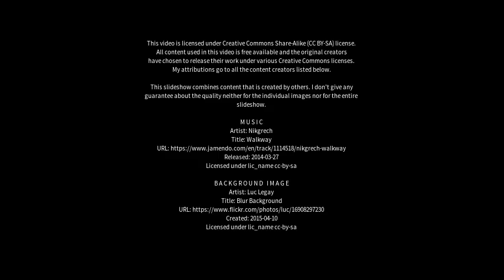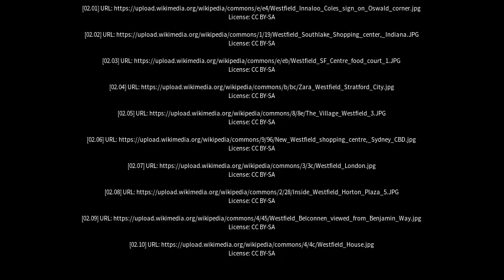Best places to visit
Best places to visit - Westfield (United Kingdom) Best places to visit - Slideshows from all over the world - City trips, nature pictures, etc.